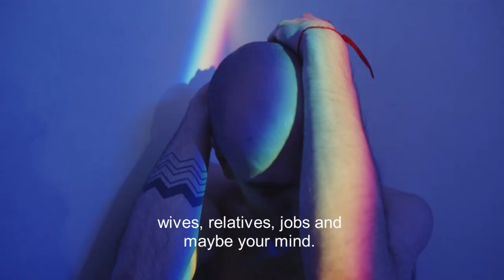Go All The Way | BEST MOTIVATIONAL VIDEO | U Can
Narrated by: Tom O'Bedlam
if you're going to try, go all the way.
otherwise, don't even start.

this could mean losing girlfriends,
wives, relatives, jobs and
maybe your mind.

it could mean not eating for 3 or 4 days.
it could mean freezing on a park bench.
it could mean jail,
it could mean derision,
mockery, isolation.

isolation is the gift,
all the others are a test of your
endurance, of
how much you really want to do it.
and you'll do it despite rejection and the worst odds
and it will be better than anything else
you can imagine.

there is no other feeling like that.
you will be alone with the gods
and the nights will flame with fire.

you will ride life straight to perfect laughter,
it's the only good fight there is

Video Clips:
Clips from the movie "Southpaw"
Clips from the movie "Rocky 1"
Clips from the movie "Creed"

U Can does not own the rights to these video clips.